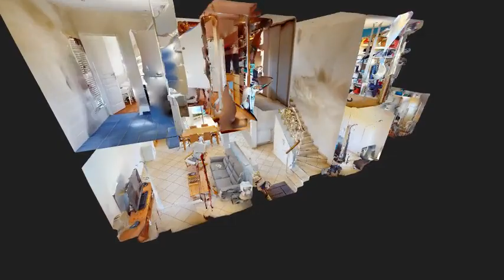Maison 7 pièces d'une superficie de 162m2, Frans (01480)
AU CALME FRANS MAISON FAMILIALE AVEC PISCINE En vente : venez découvrir cette maison de 8 pièces de 162 m² à FRANS (01480).  C'est une maison de 2 niveaux construite en 2005. L'accès est sécurisé par la présence d'un interphone. La maison inclut une belle pièce à vivre de 50 m², un bureau, cinq chambres dont 2 en rez-de-chaussée, une cuisine américaine équipée et une suite parentale de 18 m². Elle propose aussi une salle d'eau au rez-de-chaussée ainsi qu'une salle de bain à l'étage, deux toilettes et une buanderie.    Une piscine, une terrasse et un jardin viennent compléter cet ensemble.   Les informations sur les risques auxquels ce bien est exposé sont disponibles sur le site Géorisques Diagnostiques énergétiques: c Gaz à Effets de serre: c